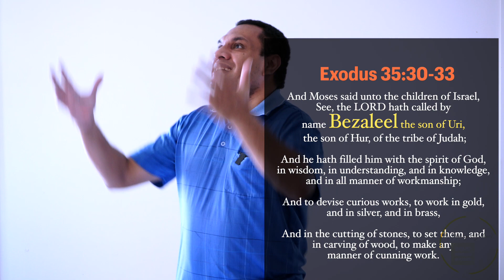Experience Next Level Growth | Norman Sabadi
Norman Sabadi brings a powerful new discussion on the what you need to know to reach your next level best.

Discover the importance of problem solving and asking questions, which are essential for anyone to succeed.

Learn the principle keys of the mindset and blueprint of success.

Norman Sabadi

Pastor Norman Sabadi is the Senior Pastor of the Place Where He Speaks based in Rockhampton, Queensland Australia.
LINK:
EBOOK:

FIND ME ALSO ON OUR CHURCH CHANNEL
THE PLACE WHERE HE SPEAKS CHANNEL:

NORMANSABADI MEDIA PRODUCTION
- Push Your Creativity
Audio soundtrack (music) by AUDIIO credits: